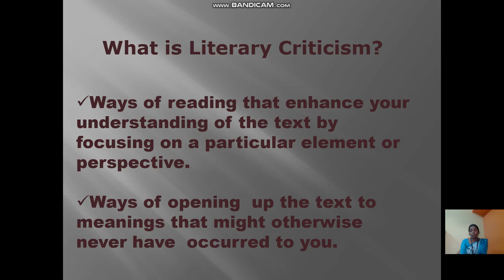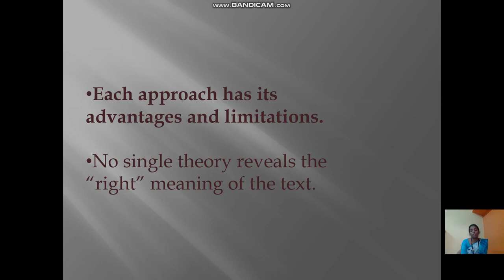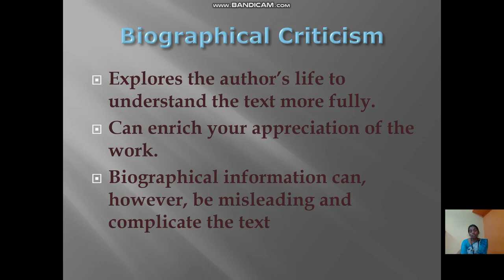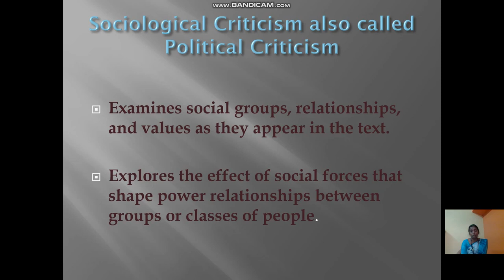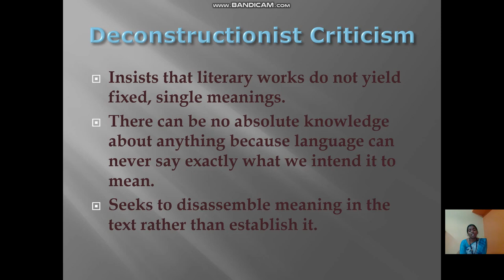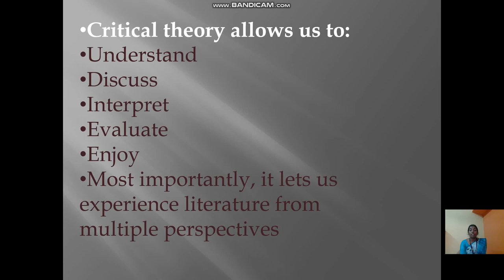LCS : LITERARY CRITICISM UNIT I | Mrs. E. Pushpavalli | English